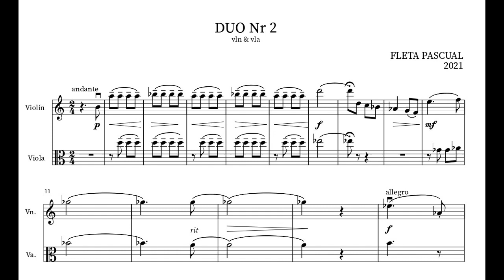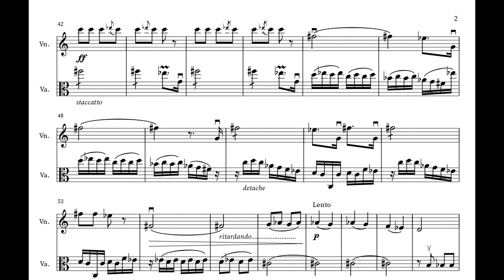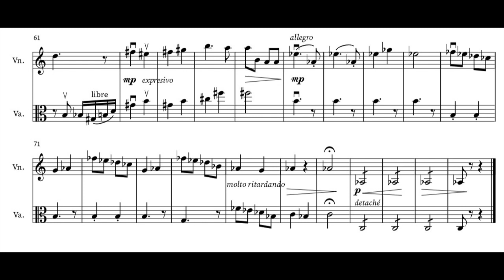DUO & 2 for VIOLIN & VIOLA, FLETA PASCUAL, 2021